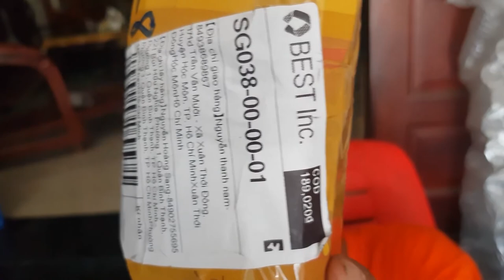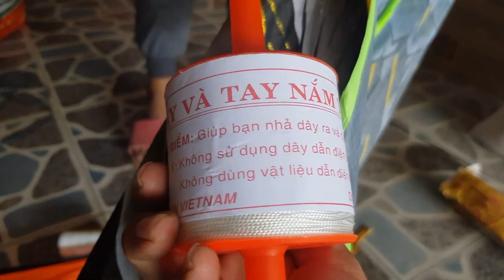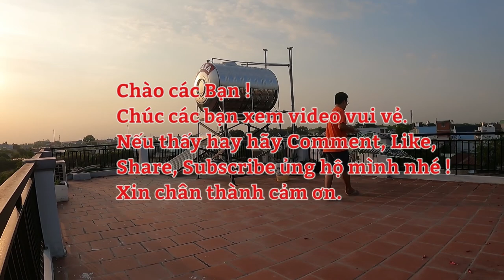Hướng Dẫn Cách Lắp Ráp Diều Đại Bàng 1 Mét 8 Mua Trên Shopee | CHAU DUC CHANNEL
Review Diều Đại Bàng Mua Trên Shopee